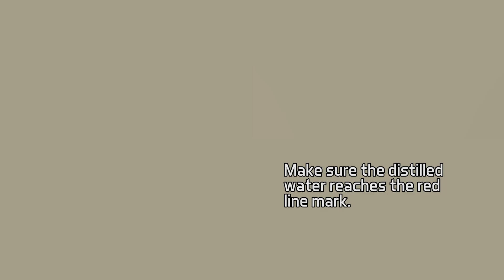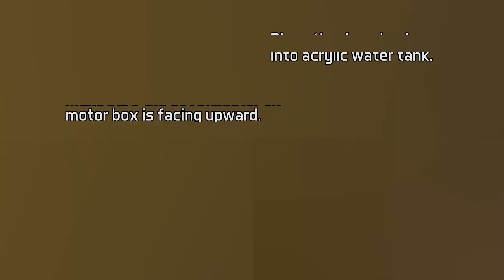How To Operate : Slake Durability Apparatus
SLAKE DURABILITY APPARATUS

Our Address :
No.16 Lorong Sg.Puloh 1A/KU 6, Taman Teknologi Gemilang,
Kaw.Perindustrian Sg. Puloh, 42100 Klang, Selangor Darul Ehsan.